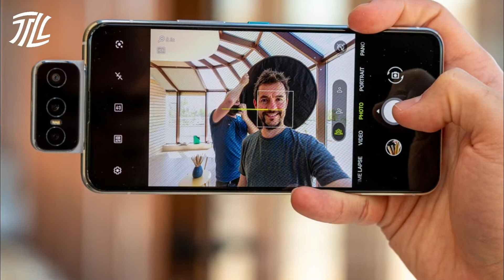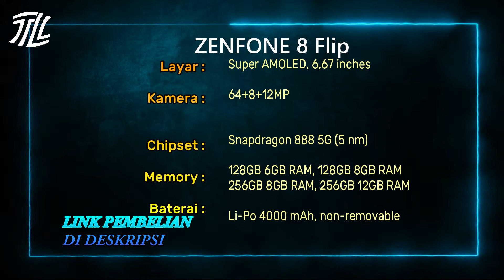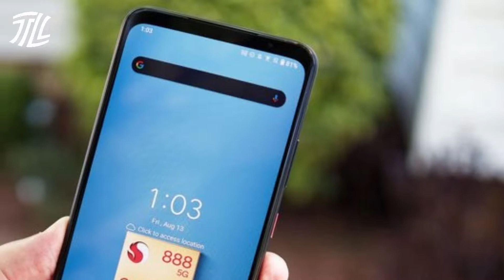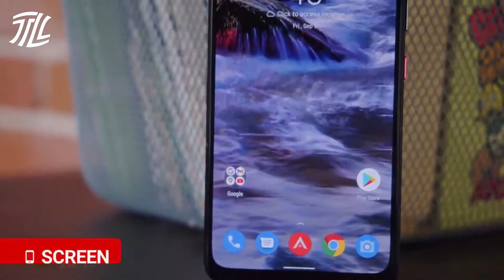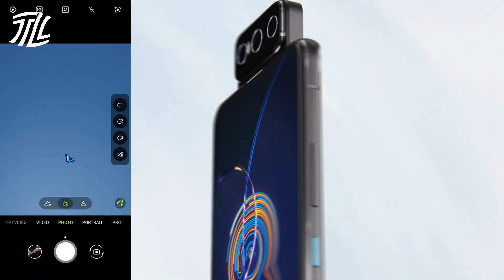BADAS...!!! 5 HP ASUS TERBARU PUNYA SPEK DEWA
Daftar HP Asus terbaru di tahun 2021 yang memiliki spesifikasi tinggi. Pilihan smartphone Asus terbaru dengan spesifikasi gaming terbaik dan memiliki kamera terbaik.

Link pembelian:
HP no 5